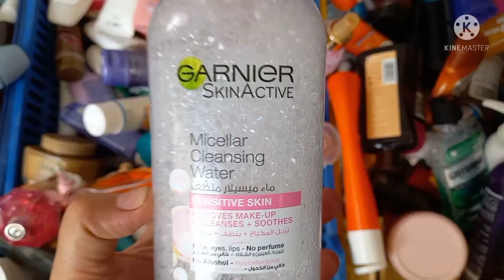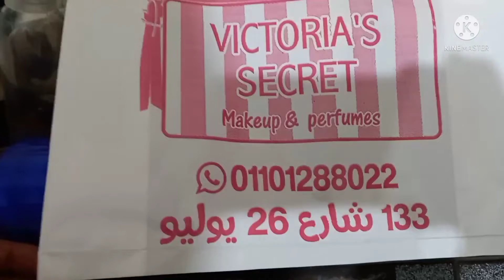كنز جديد من كنوز الوكاله😱 اكتشاف مكان جديد ملغم بالبرفانات الاصليه👌 ومنتجات العنايه بالبشره ومصدرها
كنوز الوكاله مبتخلصش منبع البراندات وكله برخص التراب عرفت سر المنتجات العنايه بالبشره ولقيت مخزن ملغم بالحاجات اللي قلبك يحبها وسجلت حوار مع صاحبه المكان كل البراندات عندها كريمات شامبوهات كريم اساس كل الماركات